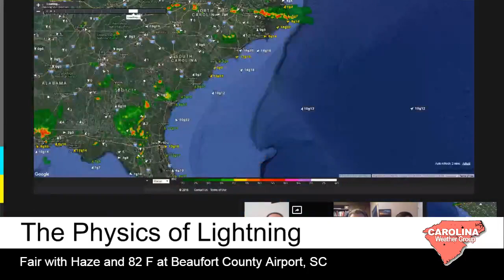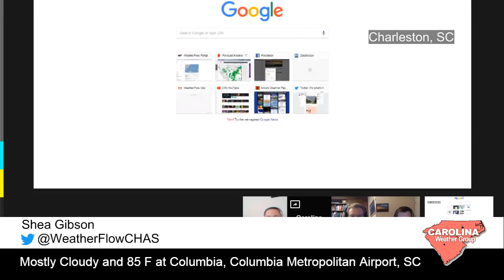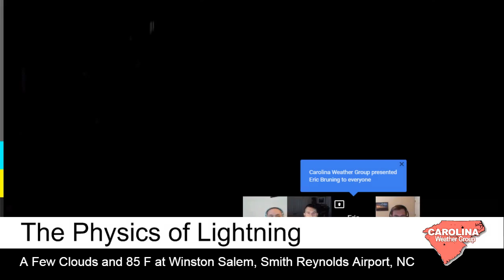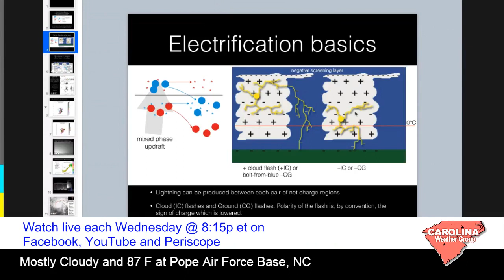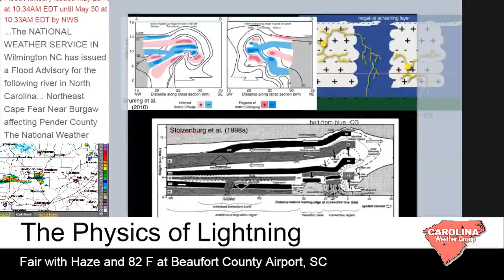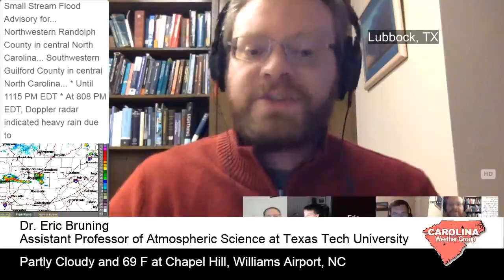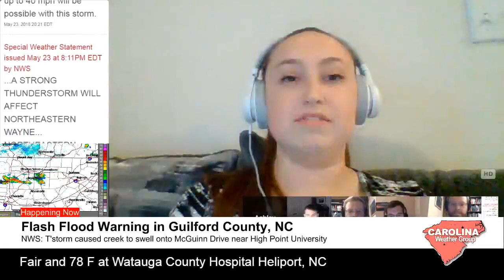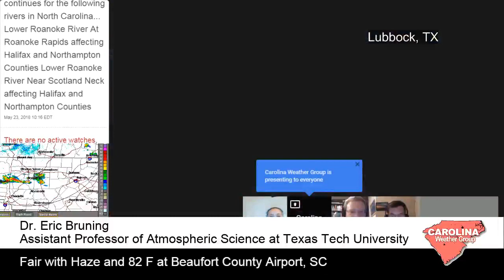The Physics of Lightning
Dr. Eric Bruning is an Assistant Professor of Atmospheric Science, Department of Geosciences, at Texas Tech University in Lubbock, TX. He will be joining us to talk the physics of lightning.